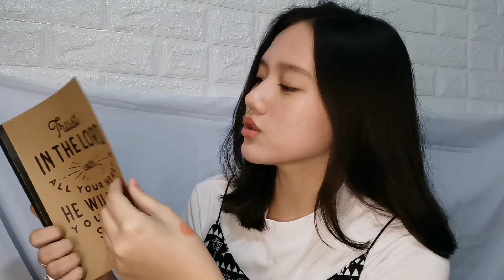2ND ANNIVERSARY IN YOUTUBE// DINIS RIVERA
Today, I'm celebrating my 2nd Anniversary in YouTube ❤️. I'm very happy that I achieve another milestone on my YouTube career. I'm very thankful to all of you beshies!
Hi beshies! So, you’ll never miss any of my upcoming videos!
Follow on my Social Medias!